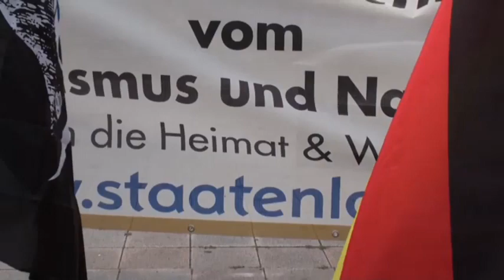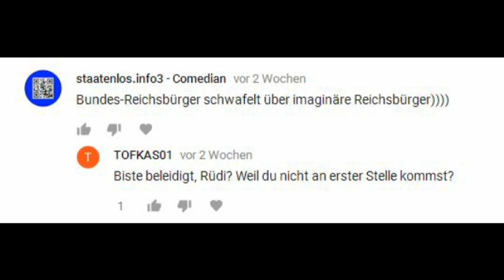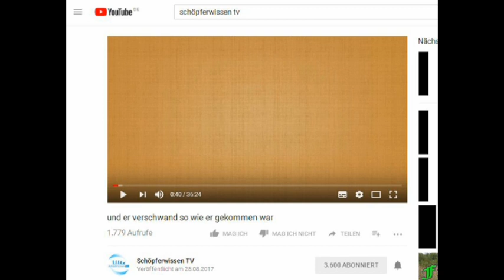Reichsdeppensatire Folge 16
Ganz herzlichen Dank an Reichhop für das Piraten-Hintergrundbild.

Ansonsten gibt es diesmal echt wenig zu verlinken. Rüdis Video, aus dem sämtliche Szenen sind, ist hier:

Der ist für alle, die mich unterstützen wollen.

Ansonsten wünsche ich euch viel Spaß mit dem Video.